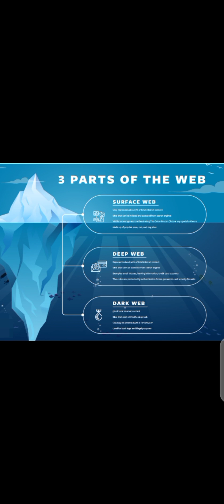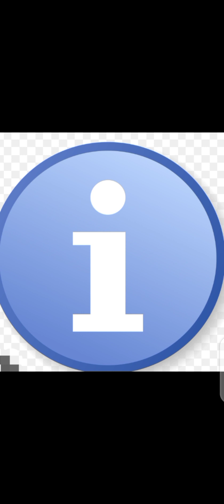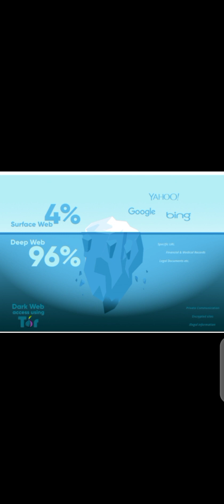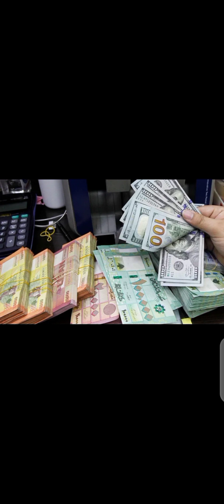Dark Web Kaisay Use Kertay Hain/Why Never Visit The Dark Web/darkweb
G.aj dark web per ik vdo hai.dark web per visit kerna boht khatarnak hosakta hai.but information zaroor honi chahye.hope apko pasand aayee gi.